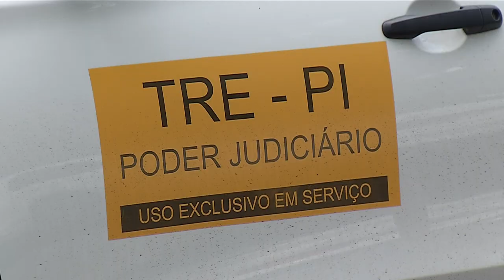Eleições 2024: Inteligência Artificial ainda sem regulação no país pode representar problemas